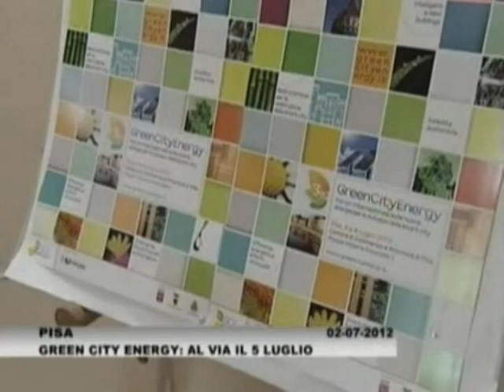Al via la terza edizione di Green City Energy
E' stata presentata questa mattina la terza edizione di Green City Energy, il Forum Internazionale sulle nuove energie per lo sviluppo della Smart City che si svolgerà a Pisa il 5 e 6 luglio prossimi. Forte del successo delle prime due edizioni, l'appuntamento si rinnova, cercando ancora una volta di essere volano di cambiamenti, oltreché punto di riferimento per l'analisi e lo sviluppo dei temi legati alla 'Città Intelligente'.
Nel video il servizio di Canale 50 sulla conferenza stampa di presentazione del programma